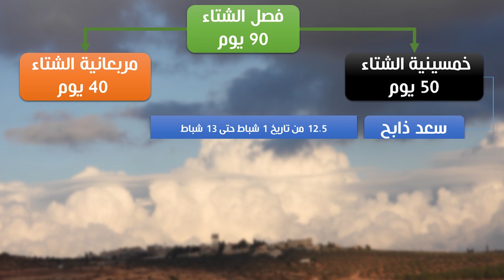كيف يتغير سلوك في الطيور في سعد ذابح سعد بلع سعد السعود وسعد الخبايا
سعد ذابج وسعد بلع وسعد السعود وسعد الخبايا هي فترات خمسينية الشتاء حيث تشهد تغيرات ملحوظة في درجة الحرارة وغزارة الامطار وهو ما ينعكس على سلوك الطيور.
في هذا الفيديو استعرض التغير في سلوك الطيور وانواعها ونشاطها في كل واحد من هذه السعودات.
محتويات الفيديو:
00:00 مقدمة
01:21 تقسم الشتاء لخمسينية واربعينية
02:24 سعد ذابح كيف تتصرف الطيور
04:25 سعد بلع كيف تتصرف الطيور
06:38 سعد السعود كيف تتصرف الطيور
08:37 سعد الخبايا كيف تتصرف الطيور
10:55 خاتمة
تابعوا المزيد من المحتوى على القناة:
1.  سلسلة استوديو نوافذ برية
مجموعة حلقات اتناول فيها قضايا تخص الطبيعة والبيئة والحياة البرية، بالاضافة الى العلاقة المعقدة بين الانسان والطبيعة بمكوناتها لفهمها على أسس علمية و لرفع الوعي البيئي بعيدا عن التضخيم الاعلامي والخرافات والاساطير المتوارثة

2. سلسلة فلسطين من البحر الى النهر
سلسلة من سبعة اجزاء للتعريف بفلسطين كل فلسطين من البحر المتوسط غربا الى نهر الاردن شرقا ومن المطلة شمالا الى ام الرشراش جنوبا. تعريف شامل بفلسطين من خلال التعريف بستة ألوية حسب التقسيم الاداري لفلسطين قبل النكبة عام 1948. في كل جزء تعريف بتاريخ اللواء ومعالمه الحضارية والثقافية بالاضافة الى وقفة تفصيلية مع التنوع الحيوي. يمكن مشاهدة السلسلة من خلال الرابط:

3. سلسة وثائقيات نوافذ برية
سلسلة تضم عشرات الوثائقيات التي أتحدث فيها عن طائر او حيوان بري من حيوانات وطيور الطبيعة في فلسطين والوطن العربي من المحيط الى الخليج.

4. سلسلة اصوات الطيور
تعرف من خلالها على عشرات اصوات الطيور التي قمت بتوثيقها من الطبيعة مدعمة بصوت الطائر وصوره في اماكن تواجده وانتشاره

5. سلسلة جولات برية
من اجمل محتوى القناة حيث اصطحبكم في جولات في الطبيعة لتوثيق طيور وحيوانات برية من ضباع وثعالب وافاعي بالاضافة الى عشرات الطيور مع شرح وافي عن كل ما اقوم بتوثيقه

6. سلسلة رحل ومسارات بيئية وتراثية
مجموعة من الرحل والمسارات والجولات في فلسطين نستكشف من خلالها على مناطق مميزة في ربوع الطبيعة الفلسطينية ونتعرف على ما فيها من اماكن وارتباطها بالموروث الشعبي والروايات الشفهية عن الطيور والحيوانات والنبات والاشجار بانواعها المختلفة، بالاضافة الى التعريف بالمكان من عدة نواحي:

6. سلسلة معلومات برية
سلسلة حلقات مختصرة اقدم فيها معلومات وشرحا مختصرا ونقاشا موجزا لقضية تخص احد الطيور او الحيوانات البرية وتوضيح بعض القضايا التي تلتبس على كثير من الناس

7. سلسلة هذه فلسطين
سلسلة متنوعة تحتوي فيديوهات قصيرة ومتوسطة للتعريف بمكونات الطبيعة الفلسطينية واماكن مميزة ومعلومات تقدم بشكل مختصر وممتع:

8. سلسلة منوعات برية
سلسلة متنوعة مليئة بالمفاجآت والاثارة لحظات نادرة لصراع وقتال الزواحف والحيوانات وافتراس الطيور قمت بتوثيقها اثناء تجوالي في الطبيعة ومراقبتها:

9. سلسلة مسابقات برية
سلسلة من الفيديوهات التي تهدف للتعريف بالطيور من خلال تقديم المعلومات على شكل اسئلة قصيرة ومتنوعة وتهدف الى ترسيخ صور الطيور من خلال اختبار قدرة المتابع على ايجاد الفوارق بين مجموعة من صور الطيور والحيوانات البرية مع معلومات بسيطة:

اتنمنى ان ينال الفيديو اعجابكم ويشرفني ويسعدني التواصل معكم من خلال حساباتي على وسائل التواصل الإجتماعي:
حسابي على تيك توك:

راسلوني وابعثولي نصائحكم وما تنسوا تدعموني بلايك وكومنت والإشتراك على القناة وتفعيل جرس التنبيه ليصلكم كل جديد ونشر الفيديو على حساباتكم في وسائل التواصل
وشكرا على الدعم
عماد دواس